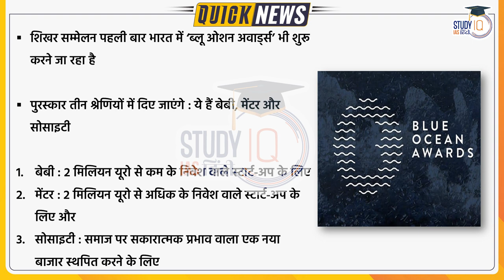Umagine Chennai 2023 | Daily Current Affairs | Current Affairs In Hindi | UPSC PRE 2023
Tamil Nadu is aspiring to become a trillion-dollar economy by 2030 and Umagine Chennai 2023 is one of the key initiatives in this endeavour, Minister for Information Technology and Digital Services T. Mano Thangaraj said.

“The IT sector will contribute over 10% to Tamil Nadu’s $1 trillion economy by 2030 goal,” he added while officially announcing that Umagine Chennai 2023, Asia’s largest summit on technology and innovation, will happen in Chennai from March 23-25. The Minister said the State is expecting over 10,000 participants for this event that will happen at the Chennai Trade Centre.

1. 900+ Hours of Live teaching by our faculties
2. One-to-one mentorship to keep you on track to achieve the target
3. Handmade and concise Lecture Notes, Handouts on static topics
4. MCQ based learning for every lecture to enhance retention
5. Answer writing program guided by our experienced faculties
6. Daily Current Affairs Programme (CAP) PDF + Videos covering multiple sources
7. Benchmarking of students through weekly revision tests for students
8. Prelims Test Series to make you battle ready for Prelims exam
9. Gyanvani sessions by senior bureaucrats, selected candidates and senior aspirants
10. CSAT Lectures to help to adapt with changing patterns of examination.